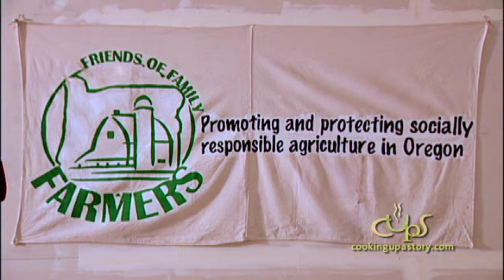Next Generation of Family Farmers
For more Stories, Food News, and Cooking Fresh videos As 25% of all Oregon farmland will be up for grabs over the next decade, the future of Oregons family farmers may hang in the balance. According to the latest 2007 Census of Agriculture, the average age of local farmers is 57.5 years, slightly older than the national average. Two central, and interrelated questions: How can we help insure that there are a next generation of family farmers in Oregon? How do we insure that there will be available (and affordable) land for them to farm?